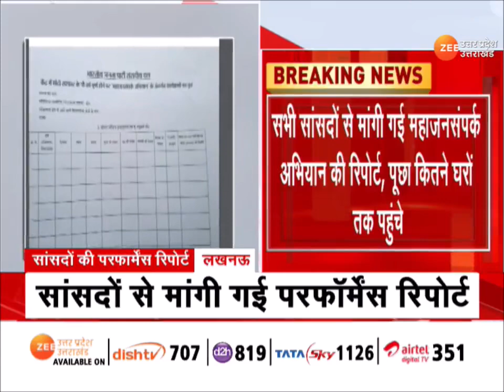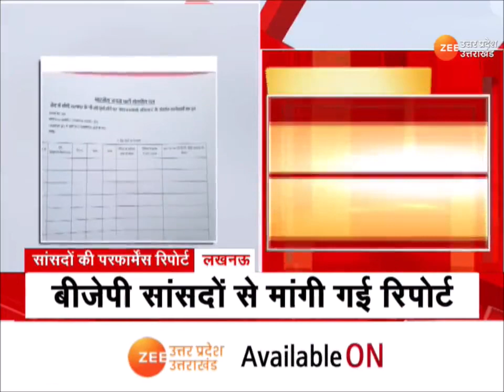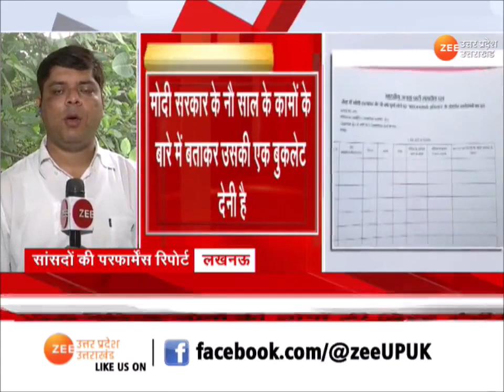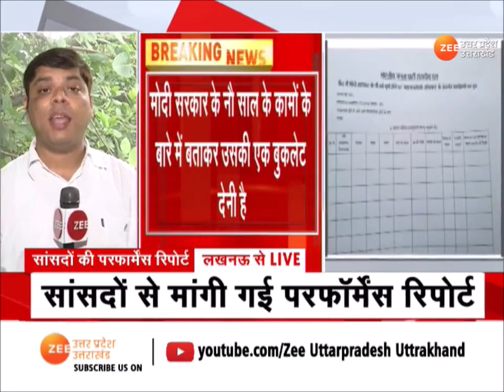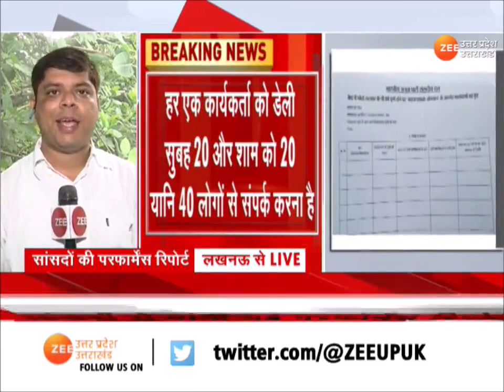BJP ने सांसदों से मांगी परफॉर्मेंस रिपोर्ट, महाजनसंपर्क अभियान की मांगी रिपोर्ट | Performance Report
Lucknow : BJP ने सांसदों से मांगी परफॉर्मेंस रिपोर्ट, महाजनसंपर्क अभियान की मांगी गई रिपोर्ट, रिपोर्ट में पूछा गया कितने घरों तक पहुंचे, दो पन्नों के नोट्स के साथ फॉर्म भेजा गया है